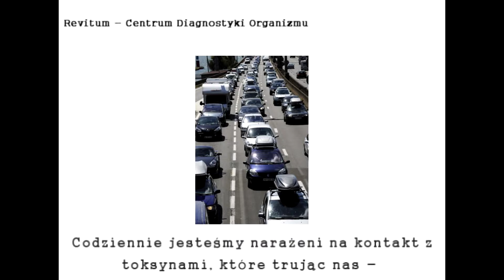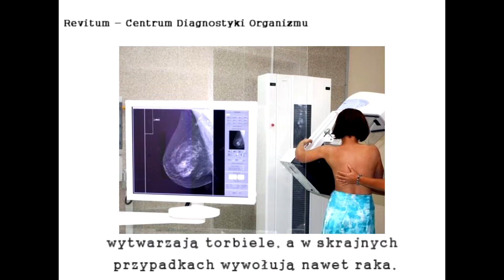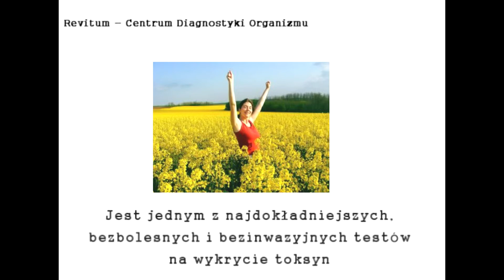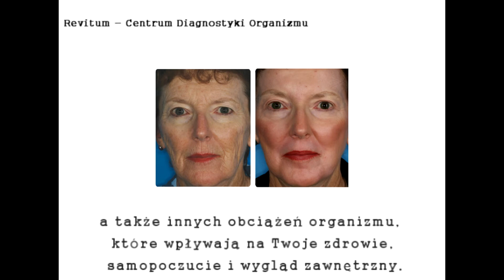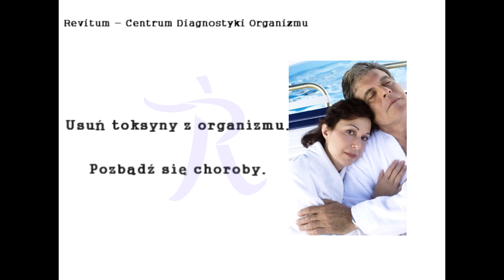Toksyny - Źródło Twoich dolegliwości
Żyjemy w skażonym środowisku...
Codziennie jesteśmy narażeni na kontakt z toksynami, które trując nas - prowadzą do wielu chorób.
Toksyny w organizmie mogą prowadzić m. in. do zatrucia pokarmowego, bólu głowy, bólu mięśni.
Toksyny wywołują zaparcia, alergie, defekty skórne, wypadanie włosów, wytwarzają torbiele, a w skrajnych przypadkach nawet wywołują raka.
Często chorując nawet nie wiemy, że nasze dolegliwości są konsekwencją zatrucia organizmu przez toksyny.
Znajdują się one w pożywieniu, w wodzie, powietrzu a także w przedmiotach codziennego użytku takich jak: kosmetyki, chemia gospodarcza. Nie można ich uniknąć!
W ciągu roku nasz organizm gromadzi ok. 8 kilogramów toksyn. Część z nich jest neutralizowana, ale inne odkładają się i zalegają w naszym organizmie osłabiając go i powodując wiele dolegliwości.
Tylko usunięcie toksyn z organizmu może pomóc nam w pokonaniu chorób i powrocie do zdrowia.
Aby skutecznie walczyć z toksynami zacznij od zrobienia Testu Obciążeń.
Test Obciążeń skutecznie wskaże obecność toksyn. Jest jednym z najdokładniejszych, bezbolesnych i bezinwazyjnych testów na wykrycie toksyn a także innych obciążeń organizmu, które wpływają na Twoje zdrowie, samopoczucie i wygląd zewnętrzny.
Usuń toksyny z organizmu. Pozbądź się choroby.
Zrób Test Obciążeń i zapomnij o toksynach.

Do tej pory pomogliśmy już ponad 120 000 osób w powrocie do zdrowia.